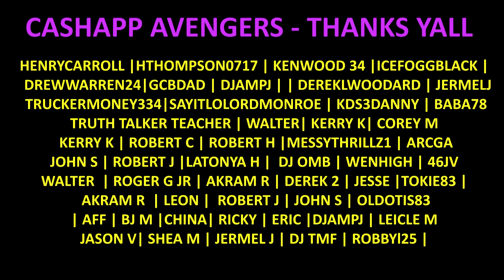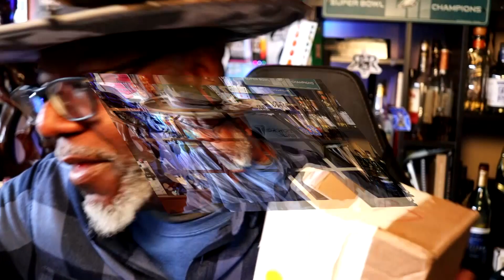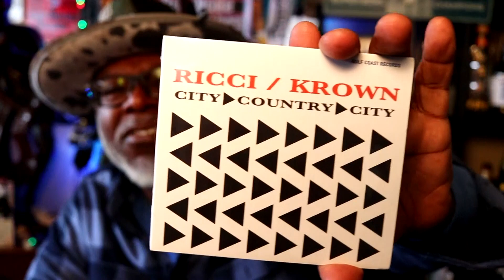Family Mail | J. Ricci Box Opening | leemack912 (S08 E100)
Family Mail | J. Ricci Box Opening | leemack912 (S08 E100). One of our brothers sent along a few gifts. Let's see what he sent.

LeeMack912 2021 Cigar of The Year Top 25 Cigars.

LeeMack912 Top 25 Cigars of 2020